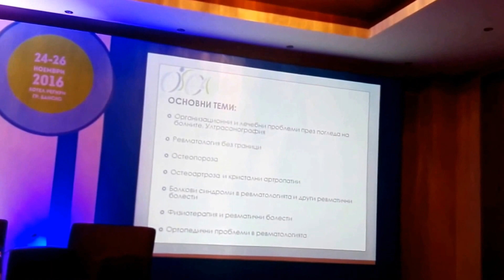V Национална конференция по остеопороза и остеоартроза с международно участие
Петата национална конференция по остеопороза и остеоартроза се проведе в Банско от 24 до 26 ноември 2016г.